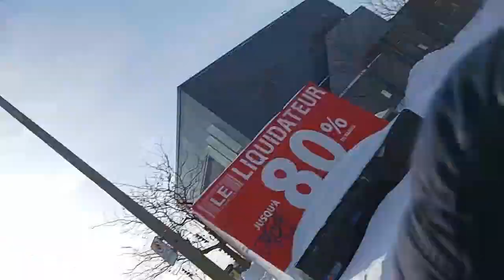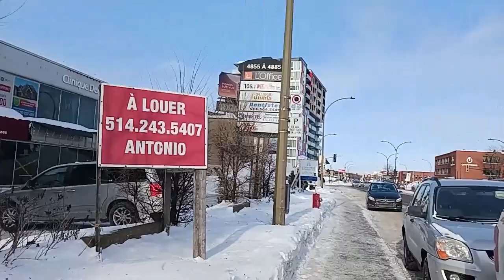2 4 23 COLD - 23 C WALK IN MONTREAL ON RUE JEAN-TALON W. FROM DECARIE BLVD